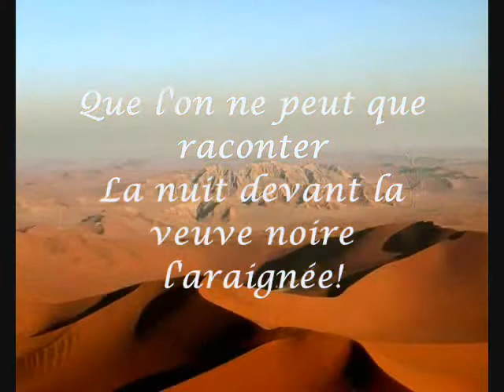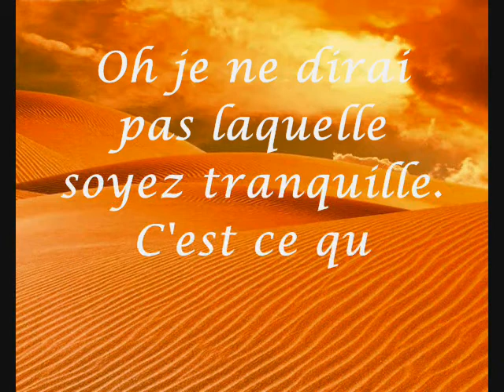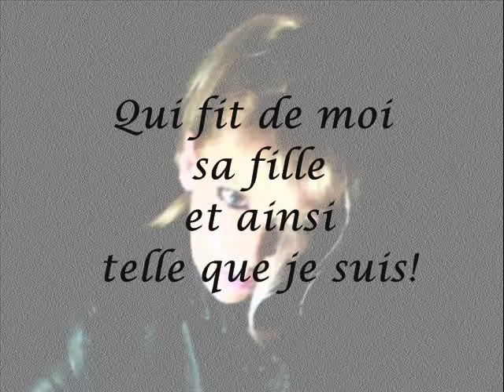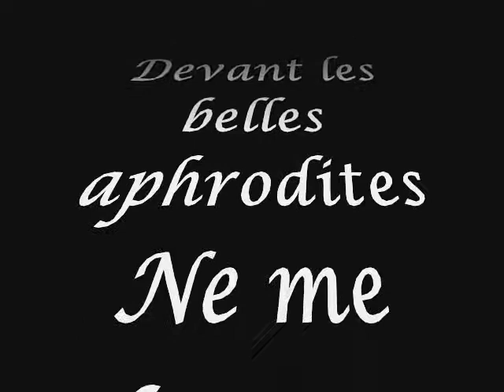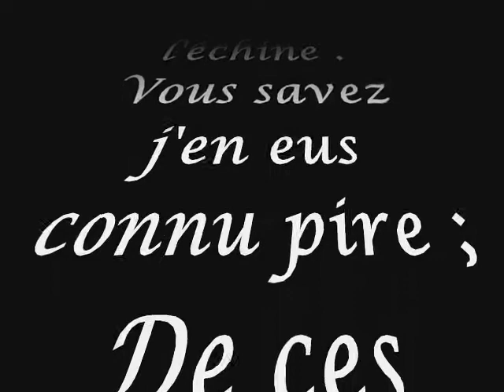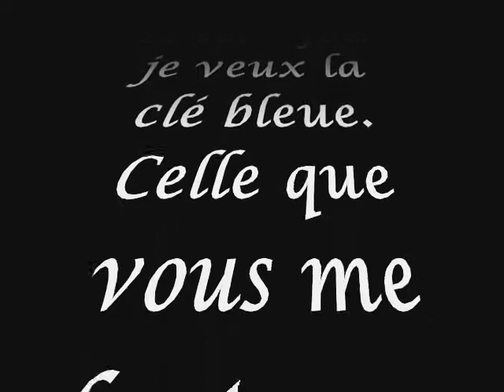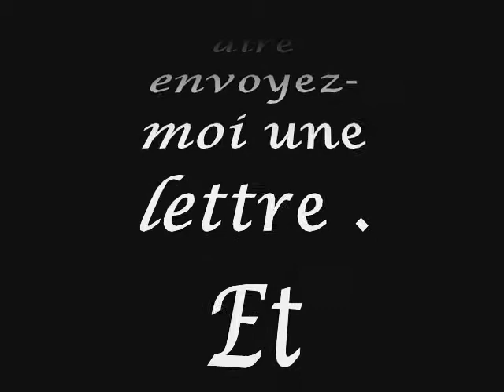VAURY Elisabeth : LA CLE BLEUE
je ne fais que mettre des images!
la video est sur la page de Elisabeth egalement

des mots forts et puissants
merci Elisabeth de me les confier

LES IMAGES SONT DE Kellybestmovie
LA MUSIQUE LES TAMBOURS DU BRONX  HEYA

I shall return if I want him(it)!
You should know Sir yes, Sir!
That nor your ungraceful great tunes(airs);
Nor your adventurous smiles.

In front of the aphrodites beautiful
Will make me bend the spinal column
You know I had it known worse;
Of these cursed situations...

That we can only tell
The night in front of the black widow the spider!
Headed by Satan born king
Unfaithful married...
My name Sir is the one of a queen
Not to confuse(merge) with Céleste...
I you will be thankful for it and shall become serene.
In front of all your lost souls?!?

Oh I shall not say who(which) be quiet.
It is what made me leave!
Shall not either want to scare off them.
He(It) would miss more that I become too embittered.

I shall return Sir you should know.
And this time I want the blue key.
The one that you refused me by game(set,play).
To see me putting back(letting in) a beggar.

But for whom took me to you?
The almond tart to be crunched(outlined)? My name is Vaury
Sir of a deserving father .
Who made of me his(her) daughter and so such as I am!

Rebellious certainly.
But believer(regular customer);
And you?! You are him(her)?!
To say it to me send me a letter.
And Sir I shall return.
In docile and dumb wife!